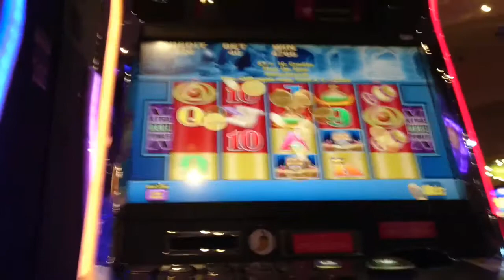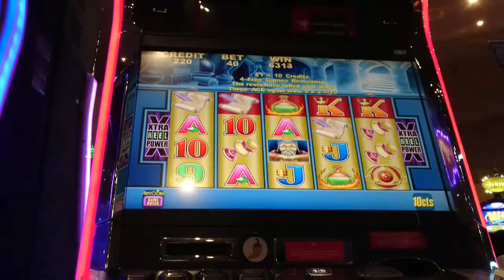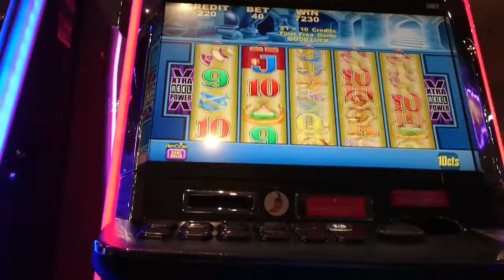📽️👑 IN THE GOLD 👑| Excellent Bonus win!!! | part 1 💲10c💲